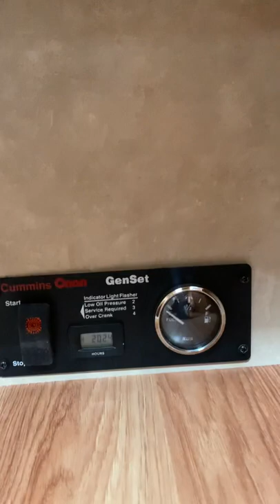2017 Bison Coach Laredo 4 horse LQ